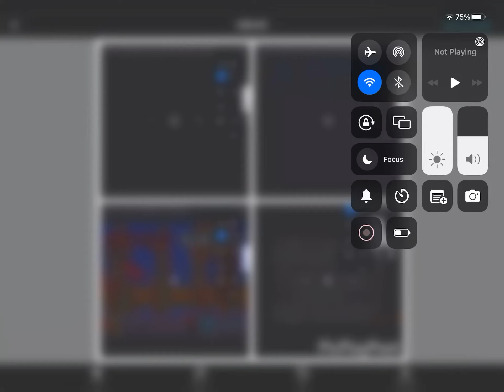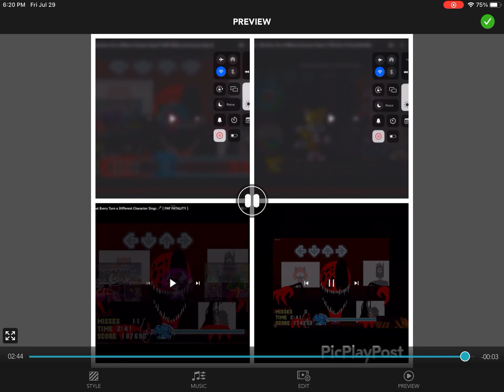Fnf fatility but 4. Versions